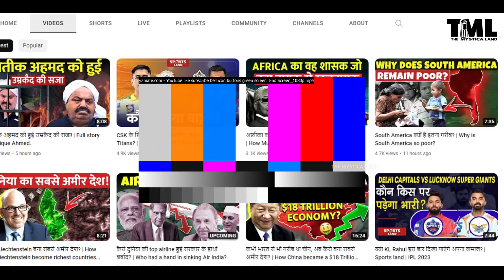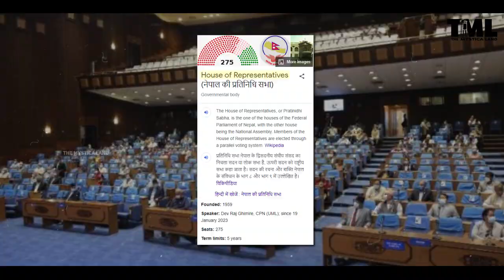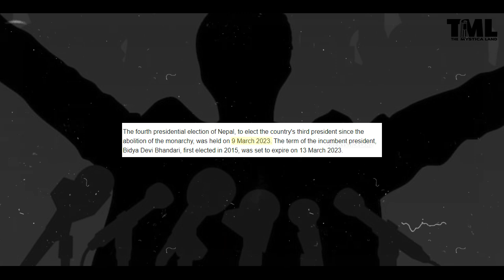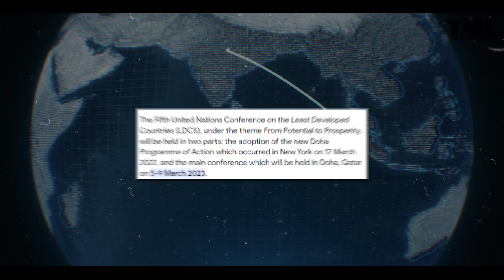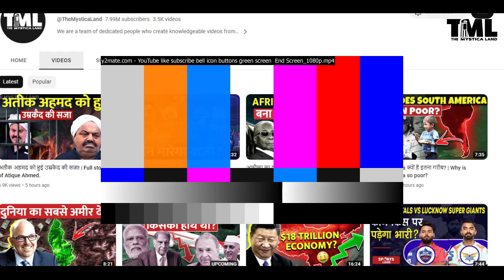Nepal की राजनीति में आया नया भूचाल? | How is Nepal facing a political crisis?